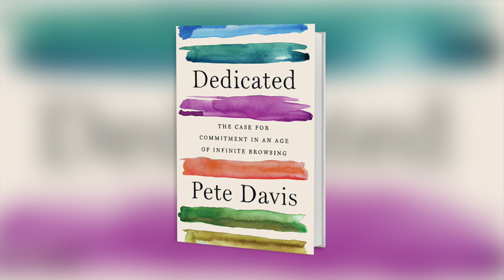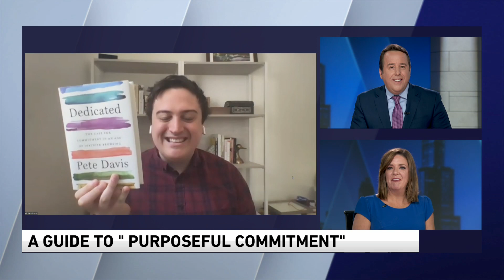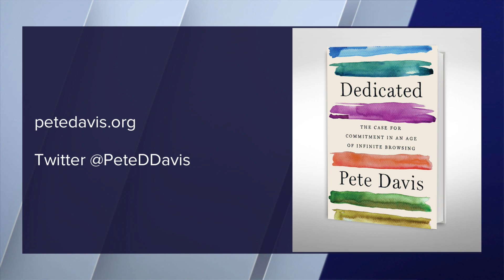'Dedicated'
Author Pete Davis makes the case for choosing something and sticking with it... the book grew out of a graduation speech he gave for his class at Harvard Law School in 2018, which went viral.